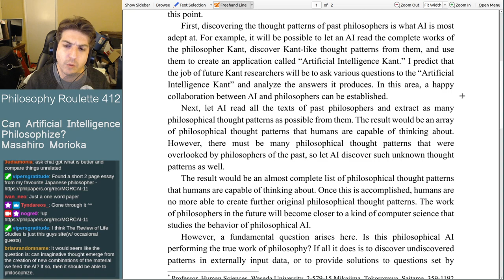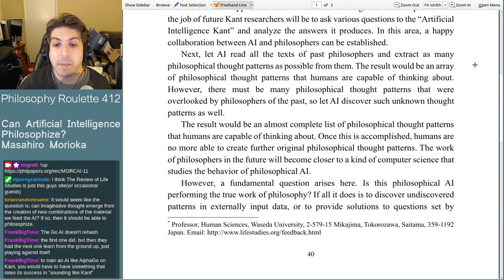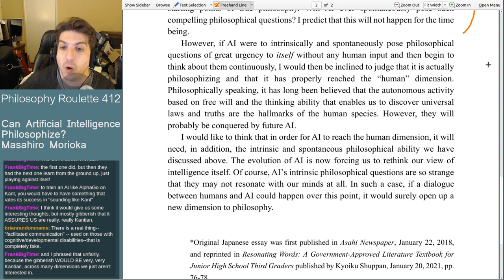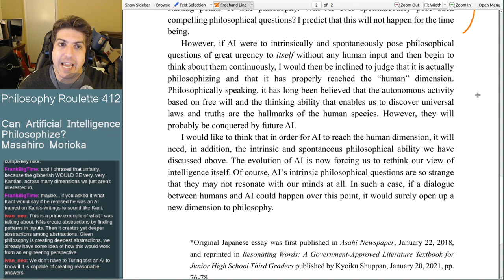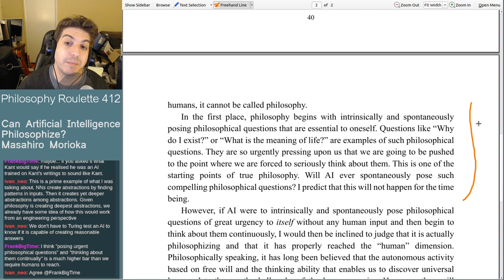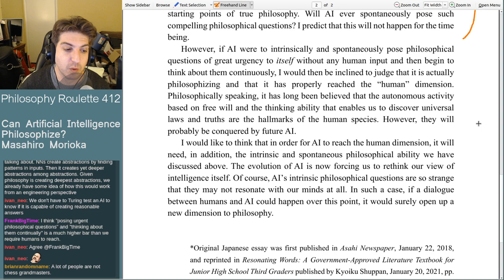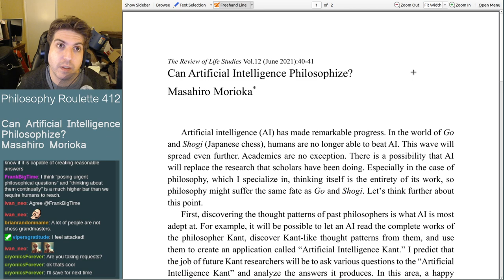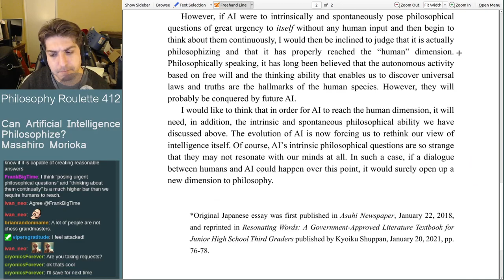Philosophy Roulette 412 - Can Artificial Intelligence Philosophize? Masahiro Morioka